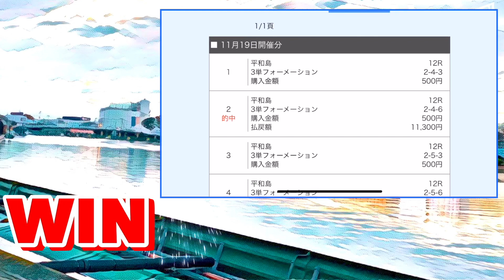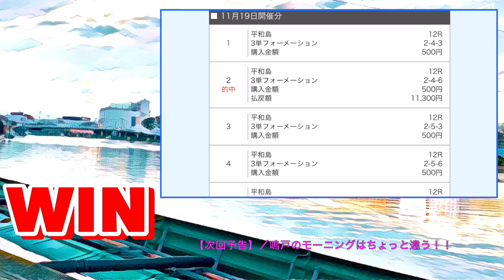ボートレース｜アウト屋の宿命。同期阿波勝哉と決めた6コース縛り。しかし！優勝戦では…｜シュガーの宝舟【競艇】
【#2】では『超抜モーター追っかけ舟券』『縛り舟券』『検証舟券』etc...ボートレースを楽しく舟券勝負する企画です！
初心者の方向けの難しく考え過ぎない動画になってます☆

やみくもにレースをするのではなく、独自のレースピックアップメゾットにハマるレースのみを舟券勝負！！

選ぶレースの特徴は、
①5年未満のまだ認知度の低い、高3連対率なルーキーがいる。
②コースを必ず乱だすイン屋がいる。(深イン)
③人気のアウト6コースしばりの選手がいる。
④A2選手、G1やSGにのらないA1選手が頭で1番人気なレース。(1コース1着率50％以下)
⑤万舟狙うからといって、展開予想せず単純に低連対率の選手を入れるはNG。

データ分析から理論にはまるレースのみ選ぶ！！

レースを選べば万舟券は転がっている。。。

(※G1,SG優勝戦は万舟縛り解除して舟券勝負)